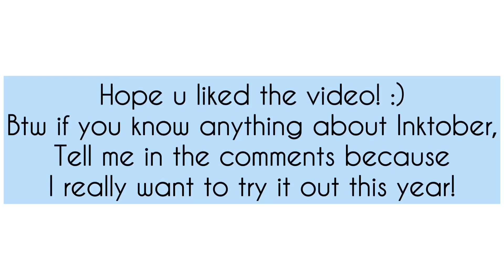Painting Pumpkins?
I hope you liked the vid